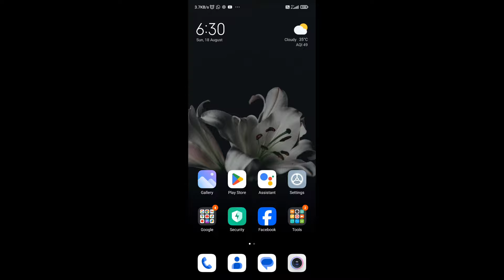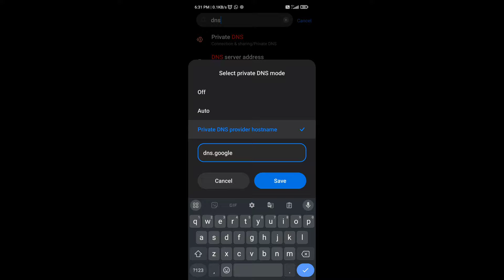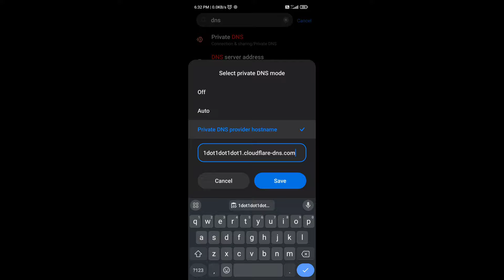Secret DNS for 20 MS Ping 😍 Network Issue Fix | High Ping Problem Fix BGMI Best Ping Gaming Dns PUBG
HIGH PING PROBLEM SOLVE IN BGMI/PUBG high ping problem in bgmi

high ping problem in bgmi
high ping problem
high ping problem in bgmi jio sim
high ping in bgmi
high ping problem in bgmi airtel sim
high ping problem in bgmi on wifi
high ping
high ping problem in bgmi iphone
high ping issue in bgmi
ping issue
ping high in bgmi
ping problem in bgmi
ping high meme
ping issue in bgmi
ping high problem in pubg
best vpn for pubg mobile kr new update
best vpn for pubg mobile 3.3 update
best vpn for bgmi new update
best vpn for pubg mobile ios
pubg mobile vpn 2024 iPhone user
best vpn for pubg mobile global 2024
best vpn for pubg for low ping
best vpn for pubg global version
best vpn for pubg mobile best vpn for pubg on ios
best vpn for pubg ios free
best vpn for pubg global low ping
best vpn for pubg lite
best vpn for pubg kr

20 MS LOW PING NEW DNS | High Ping Problem Fix | 20 MS Lag issue | Network Issue Fix 3.3 update

After Update Ping Problem Fix | Bgmi Ping Problem | Pubg Ping Problem | Bgmi High Ping Problem

PUBG Mobile High Ping & Lag Problem Solution

GET 20 MS LOW PING BGMI | Fix High Ping and LAG Problem 3.3 Update | High Ping Solve

3.3 UPDATE FIX HIGH PING PROBLEM GET 20 MS IN BGMI: 3.3 LAG SOLVED SETTING FIX HIGH PING

Bgmi 20 ms Ping problem | Bgmi 20 ms glitch | 20 ms ping problem Bgmi | Bgmi 20 Ms Ping Glitch | 20

How To Lag Fix In Bgmi • Bgmi 3.3 Update Lag Fix • Bgmi Lag Fix • BGMI/PUBG MOBILE

bgmi ping problem new update
bgmi ping high problem 3.3 update
bgmi high ping problem solution
high ping problem in bgmi fix kaise kare?
bgmi ping issue in new update
bgmi ping problem jio sim
bgmi ping problem airtel sim
bgmi ping problem vi sim 2024
how to fix ping in bgmi
bgmi ms problem
bgmi ping high problem jio
how to solve ping problem in bgmi
pubg ping problem
jio ping problem bgmi
how to fix high ping in bgmi
ping high problem in bgmi
bgmi high ping problem jio
how to get low ping in bgmi
bgmi new update ping problem
how to fix bgmi ping issue
bgmi new update ping high problem
jio bgmi ping problem
bgmi ping problem airtel
pubg ping high problem
bgmi me ping problem
bgmi wifi ping problem
bgmi ping
how to fix ping problem in bgmi
bgmi high ping
bgmi internet problem
bgmi high ping problem new update
airtel ping issue in bgmi
vi bgmi ping problem
how to fix ping issue in bgmi
how to solve bgmi ping problem
how to solve high ping problem in bgmi
bgmi new update high ping problem
how to reduce ping in bgmi
jio sim bgmi ping problem
pubg high ping problem
how to get stable ping in bgmi
bgmi jio ping problem
bgmi mai ping high problem
bgmi jio network problem
bgmi low ping
bgmi ping high
bgmi high ping problem airtel
bgmi ping issue jio sim
pubg mobile ping high problem 20 ms
bgmi airtel ping problem
wifi ping problem bgmi
bgmi after update ping problem
how to solve ping issue in bgmi
jio high ping problem bgmi
bgmi high ping problem vi